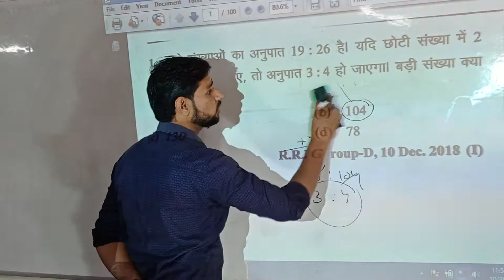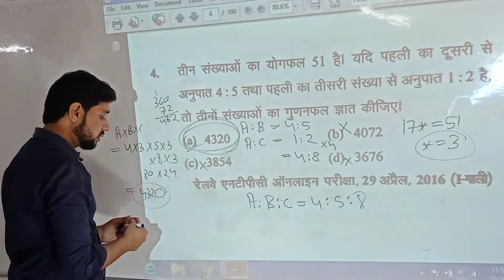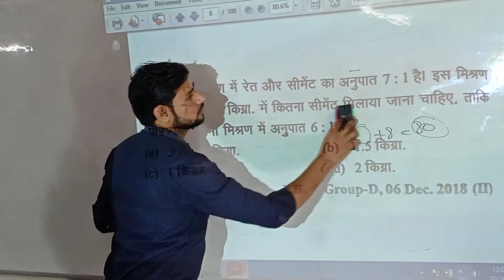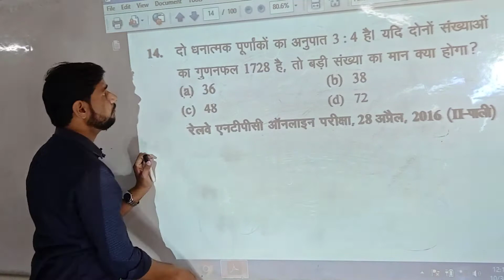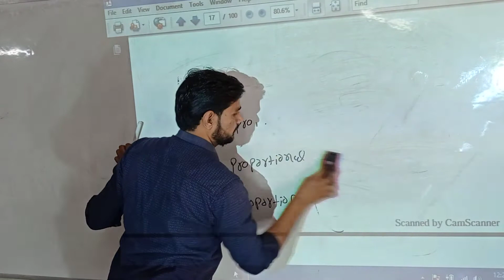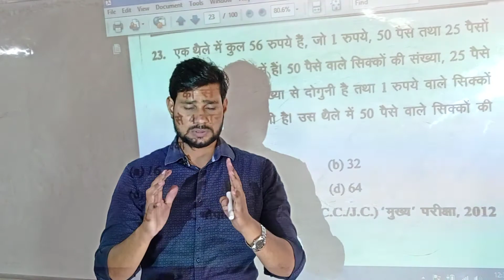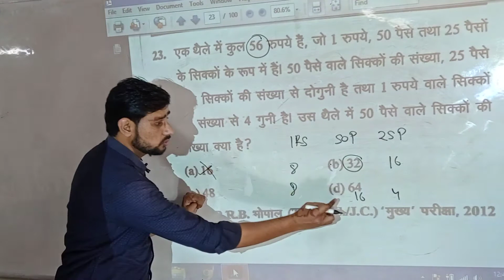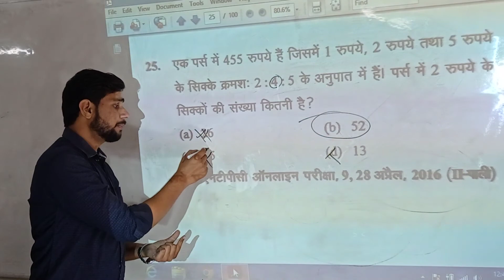RRB NTPC AND GROUP D PART 1 (RATIO & PROPORTION) BY SUMIT SIR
OUR MISSION.
CHANGING THE WAY OF LEARNING!!
NOW A DAYS MOST OF THE EDUCATION CENTER ARE DOING ONLY BUSINESS ON BEHALF OF EDUCATION LIKE THEY TAKE FEE AND GIVE CLASS LIKE A ROBOT THAT IT ... SO OUR MISSION TO CHANGE THE WAY OF LEARNING AND EDUCATION SYSTEM. OUR PURPOSE TO GIVE BETTER LEARNING ON NOMINAL FEE WHICH IS EVERYONE CAN AFFORD . WE ARE TRYING TO PROVIDE BEST EXPERIENCE OF LEARNING.
WELCOME  TO EVERYONE IN OUR FAMILY.